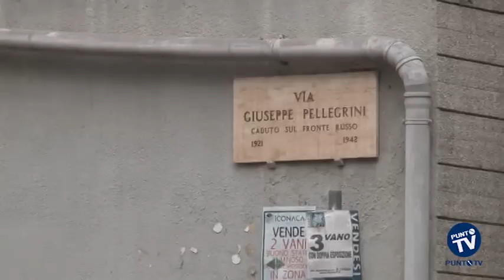Bari, omicidio Midio: il movente sarebbe una lite tra donne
Non un omicidio mirato, ma un’esecuzione di ripicca verso il clan rivale. Il 21enne Cristian Midio, ucciso la sera del 3 novembre scorso a Bari all’angolo tra via Giulio Petroni e via Giuseppe Pellegrini, sarebbe scaturito, secondi gli inquirenti, da un affronto subito dalla compagna di un componente del clan Diomede, Giuseppe Simeone, insultata e aggredita da una donna vicina al clan Anemolo. Per questo motivo Simeone, 33 anni, è stato arrestato nelle scorse ore in un’operazione condotta dalla Squadra Mobile della Questura di Bari e dal Gico della Guardia di Finanza come mandante dell’omicidio, insieme al 46enne Nicola Angiola, che avrebbe partecipato al delitto. Simeone, intercettato, avrebbe detto ad una terza persona, attualmente ricercata e indagata, "sparate a chi trovate, sparate". L'omicidio rientra tuttavia nella lotta tra il clan Diomede e il clan Anemolo. Simeone, latitante dall'11 settembre per rapina e possesso di armi è stato trovato in una abitazione a San Girolamo, di disponibilità di Nicola Angiola, con la compagna e altre persone, tutte indagate per favoreggiamento. A rivelare i particolari dell'omicidio è stata la compagna di Simeone. Le perquisizioni si sono poi allargate ad appartamenti nel quartiere Carrassi di Bari e a Palo del Colle, dove è stata rinvenuta la pistola calibro 45, tagliata in più pezzi, ritenuta l’arma del delitto, parte di un vero e proprio arsenale sequestrato dalle Forze dell’Ordine: un Kalashnikov dorato, completo di serbatoio e 30 cartucce, una pistola mitragliatrice di marca sconosciuta calibro 7,65 con due serbatoi di cui uno rifornito di 29 cartucce, una mitragliatrice Skorpio con 12 cartucce, una pistola a salve modificata, uniformi delle Forze dell’Ordine, giubbetti antiproiettile e una cassetta contenente banconote di vario taglio per la somma complessiva di 51mila euro. Simeone, interrogato dagli inquirenti avrebbe confermato quanto detto dalla compagnia, ammesso di aver fornito l’arma per uccidere Midio e avrebbe anche confessato un tentato omicidio sconosciuto anche agli inquirenti.